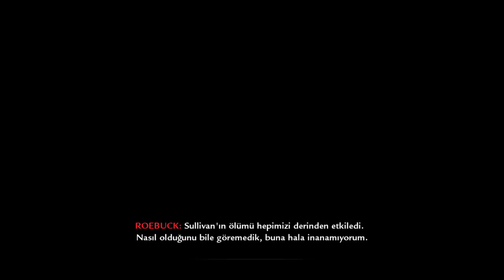[TÜRKÇE]Call Of Duty World At War | Bölüm 2 | Tamam Artık Ciddi Oynuyorum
Merhabalar ! Bu kanalda bulacağınız videolar imparatorlukların tarih, felsefe , bilim tarihi , kitaplar ve bazen de bu konuların dışında olacak belli başlı konular ile ilgili olacaktır.